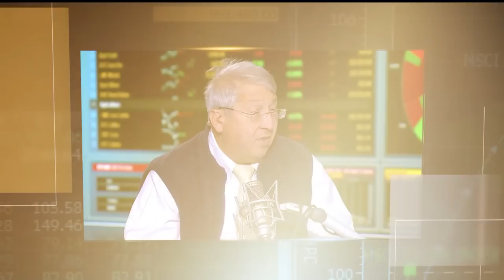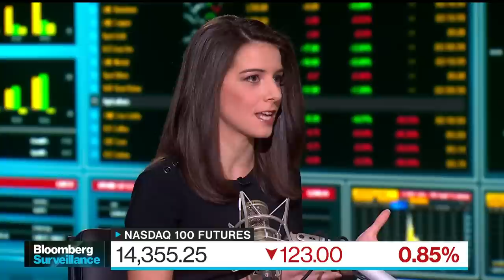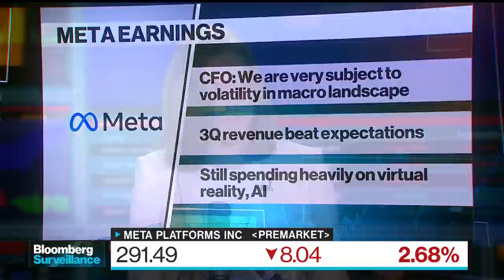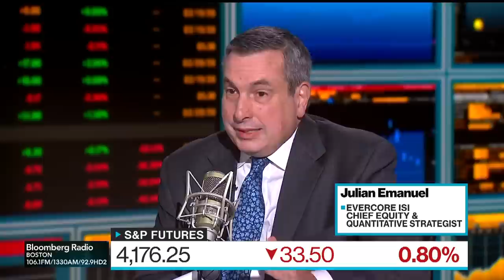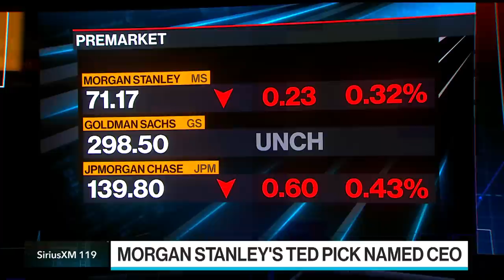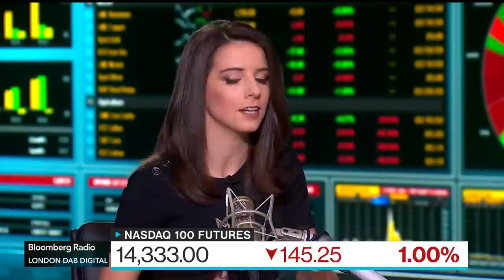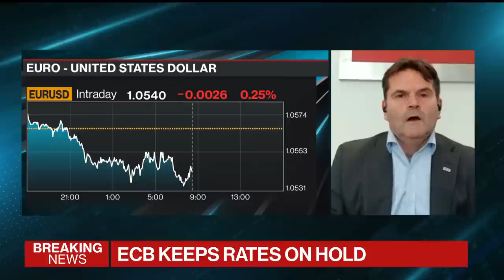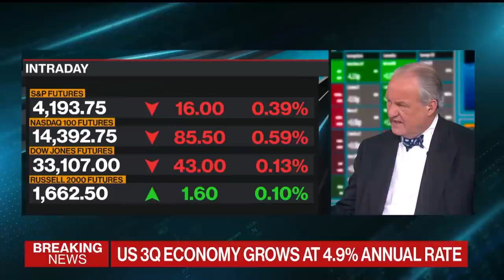Bloomberg Surveillance 10/26/2023